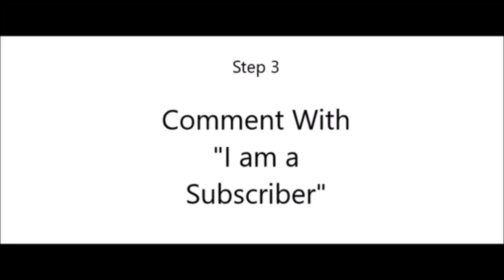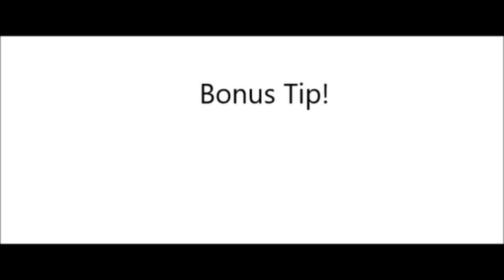how to get subscribers fast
i will sub to your channel